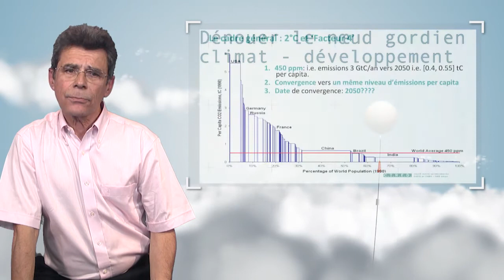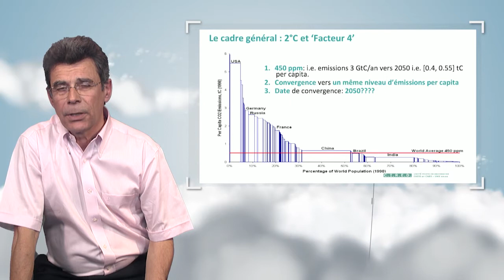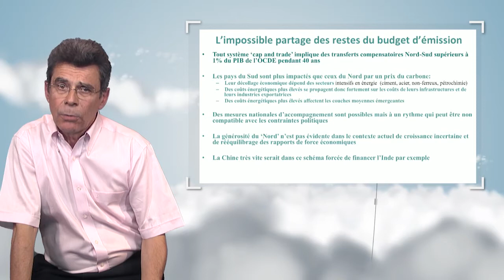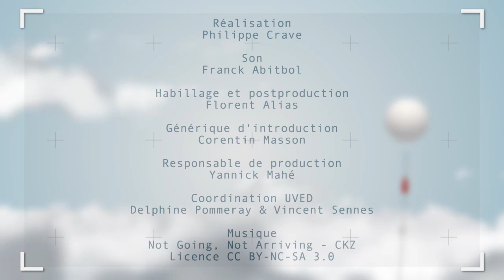Dénouer le nœud gordien climat-développement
Dans cette vidéo, Jean-Charles Hourcade met en évidence les disparités en matière de développement entre les états et discute dans ce contexte des conditions de mise en place d'une politique climatique juste et réaliste. Il explique notamment les intérêts qu'ont les pays en développement à développer une politique climatique et discute des différents moyens qui permettraient de les aider à la financer.